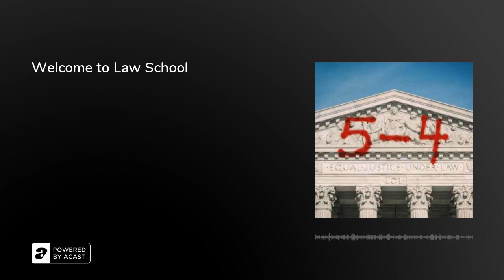Welcome to Law School | 5-4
What, like it's hard? This one goes out to all those incoming, current and former Elle Woodses. You're doing amazing sweetie! Read Duncan Kennedy's "Legal Education and the Reproduction of Hierarchy". Follow Peter (@The_Law_Boy), Rhiannon (@AywaRhiannon), and Michael (@_FleerUltra) on Twitter.